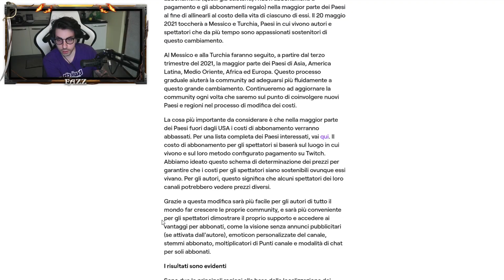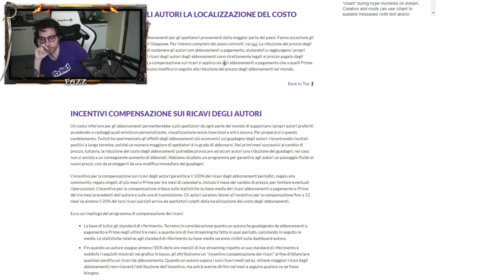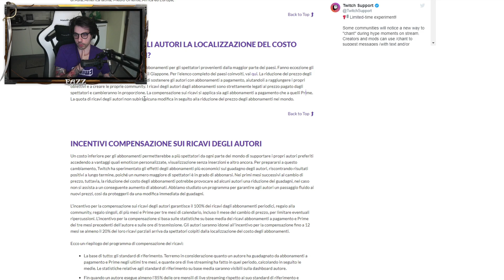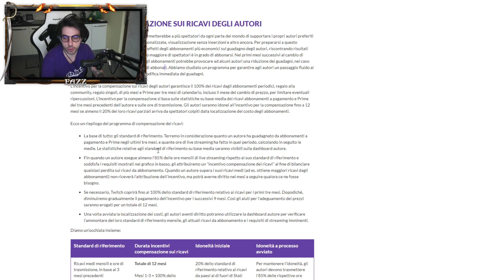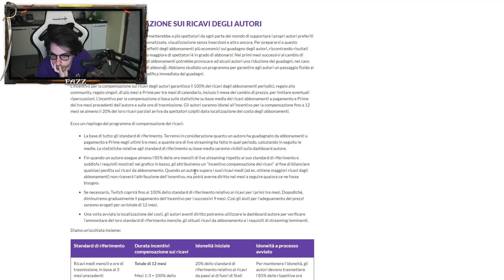TWITCH CI SCAMMA?! LE SUB PAGANO MENO?! LEGGIAMO LE PATCH NOTES DI TWITCH!